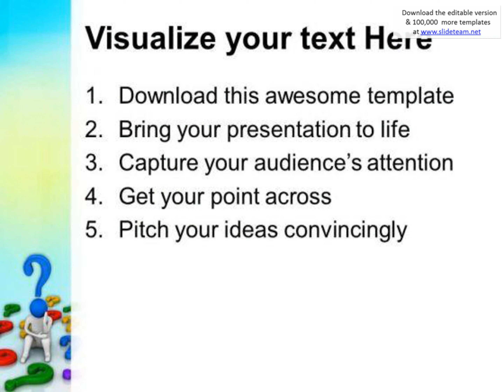think solutions of questions powerpoint templates ppt backgrounds for slides 0613 presentation infog